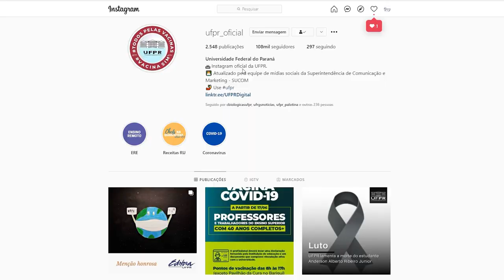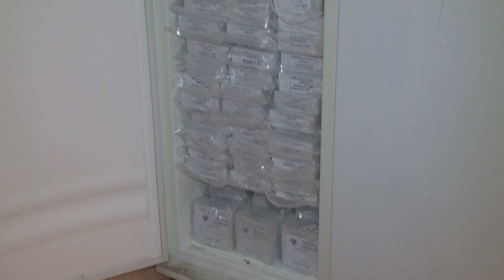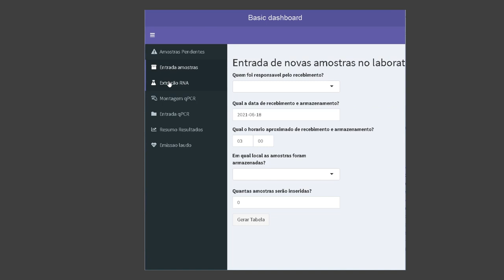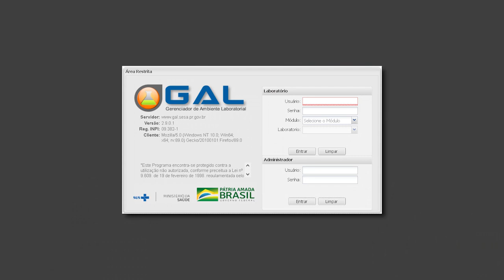Especial | Testes em Assintomáticos na UFPR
Vídeo originalmente publicado no canal do Setor de Ciências Biológicas da UFPR.

Pesquisadores dos laboratórios de Imunogenética e Histocompatibilidade (Ligh) e de Citogenética Humana e Oncogenética (LabCho) da UFPR realizaram mais de 12 mil exames para identificação do vírus Sars Cov-2 em pessoas assintomáticas da comunidade, entre outubro de 2020 e maio de 2021.

Os mutirões, coordenados pela direção do Setor de CiênciasBiológicas, ampliaram a capacidade de testes disponíveis no estado do Paraná. A iniciativa fez parte da Rede Virus do MCTI e da rede estadual de testagem para Covid19 do Governo do Estado.

O professor Douglas Adamoski, atualmente no Laboratório Nacional de Biociências, relata as estratégias adotadas pela equipe para coleta e processamento das amostras , que se revelaram uma estratégia de rastreio barata e fácil de implementar.

Roteiro:
Douglas Adamoski (LNBio)

Imagens:
Pelé Guapiruna (UFPR TV)
João Cubas (Aspec/SCB/UFPR)
Juliana Barbosa (Aspec/SCB/UFPR)

Edição e finalização:
Rene Lopez (UFPR TV)